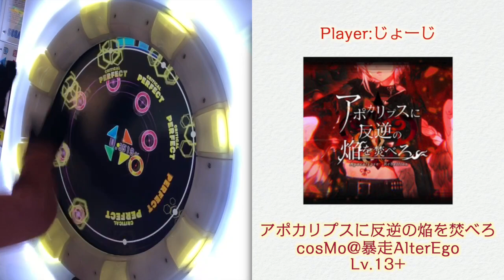アポカリプスに反逆の焔を焚べよ MASTER AP【maimai】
アップロード : じょーじ
難易度表記間違ってます、ごめんなさい泣
正しくはLv.14です。